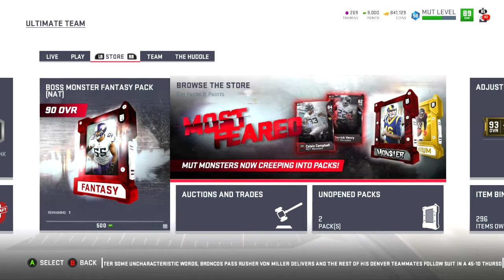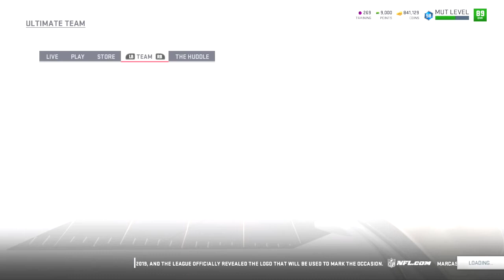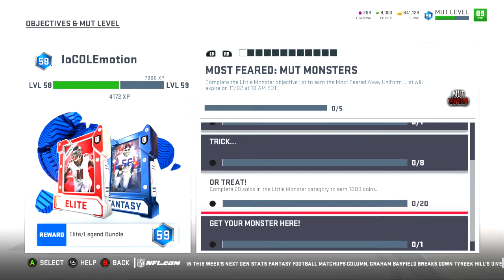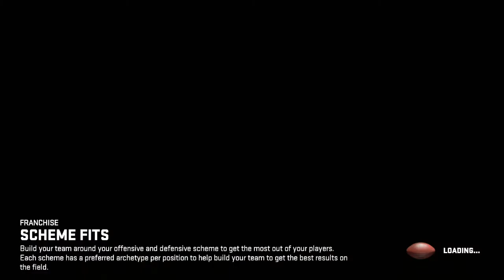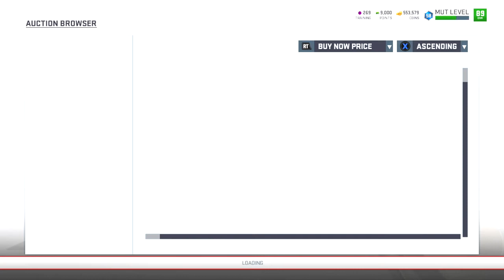BEST MF PACK OPENING ON YT!! BOSS MONSTER FANTASY PACK + FULL BOSS PULL OUT OF MUT REWARDS!!